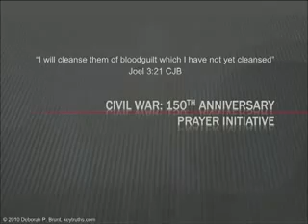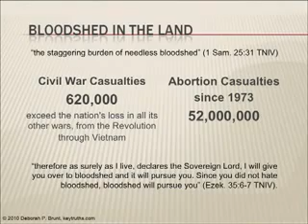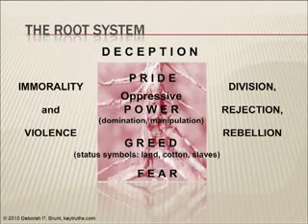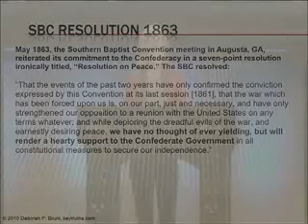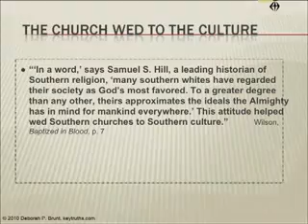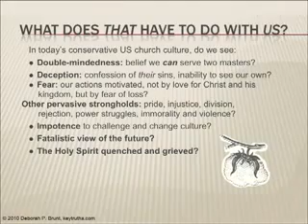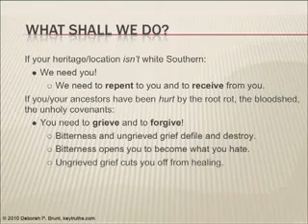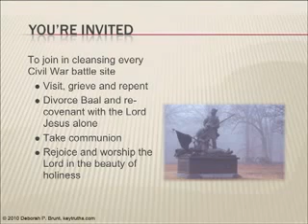The veil operating in the history of the church